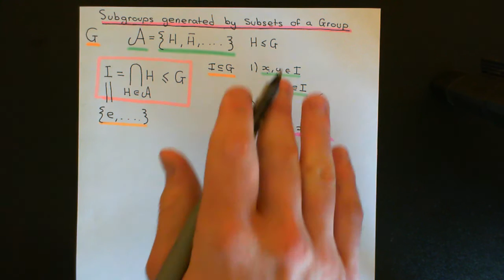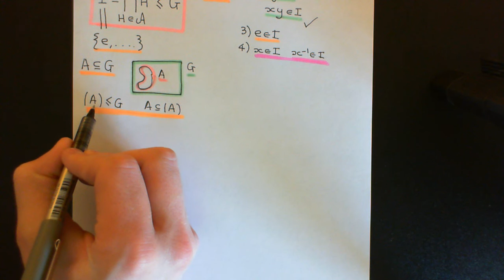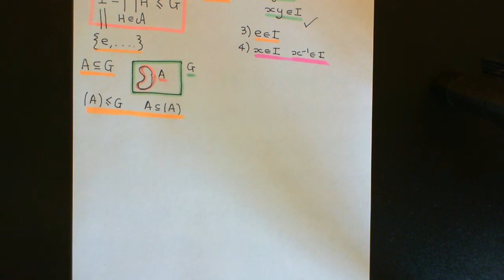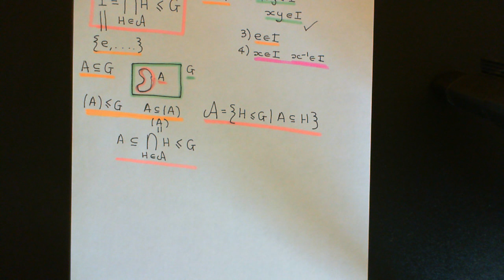Subgroups Generated by Subsets of a Group Part 1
In this video we define the subgroup generated by a subset of a Group.